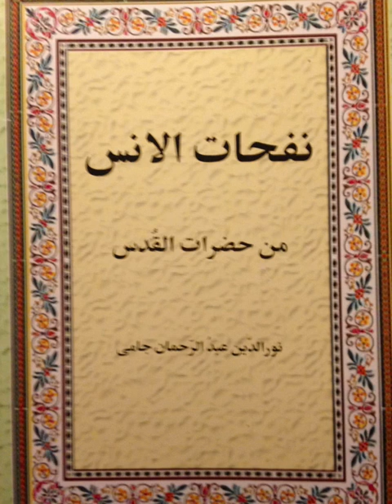8 Абдурахман Джами "Нафхат ал унс мин хадарат Дуновение дружеской близости Zafar Balkhi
Часть 8. Абдурахман Джами "Нафхат ал унс мин хадарат Дуновение дружеской близости
Zafar Balkhi